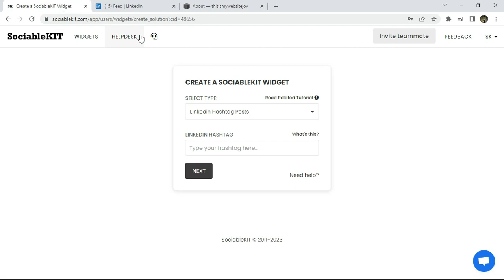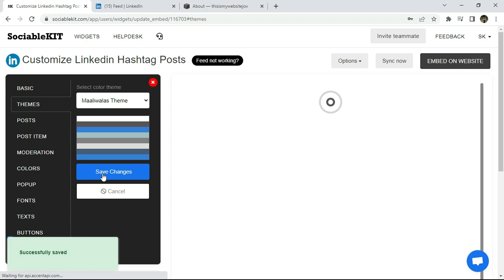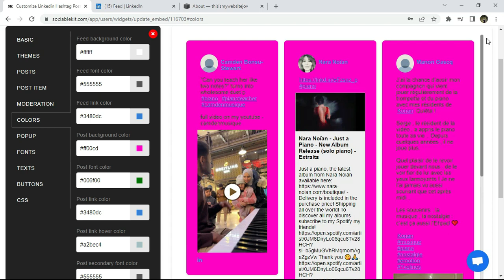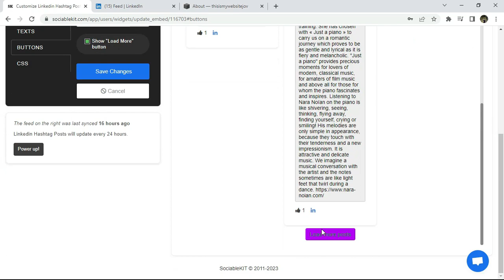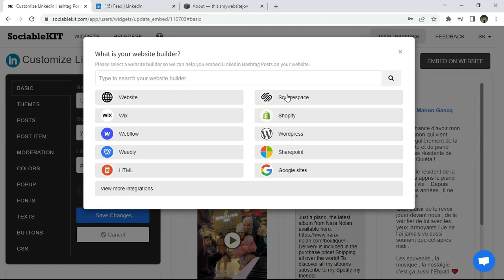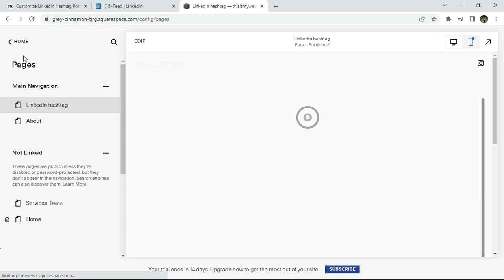How to embed LinkedIn hashtag posts on Squarespace for free?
This tutorial will teach you how to embed LinkedIn hashtag posts on your Squarespace website for free.

To embed LinkedIn hashtag posts on the Squarespace website for free, follow the steps below.

1. Sign up free to SociableKIT. You will be automatically logged in after you enter your email and click the signup button. You can log in here if you already have an account. Once you sign up, you will start your 7-day premium trial. After 7 days, you can activate the free plan if you don't need our premium features.
2. Select "LinkedIn hashtag posts" on the dropdown. SociableKIT offers several social media feed widgets. You might need to search for it using the highlighted area below. Once found, you can then select it.
3. Enter the hashtag.
4. Customize your feed. Click the "NEXT" button to show the customization options of your social feed. You can change the layout, colors, font, and more to match your brand. Click the Save changes button.
5. Copy the embed code. Click the "Embed on website" button in the upper right corner. On the popup, copy the JavaScript embed code.
6. Login to Squarespace. You must have a "Business" account in Squarespace to use the widget. The "code block" needed cannot be found if you only have a "Personal" account.
7. Create a new blank page or edit your existing page. Identify which page you want the widget to appear on. You can create a new page on Squarespace, or you can edit your existing page where you want the widget to appear.
8. Add a Code Block. On your Squarespace page, click the 'Edit' button. Find the 'Code' block and click it.
9. Paste the embed code from SociableKIT. On the 'Content' of the 'Code' block, paste the JavaScript embed code you have copied from your widget.
10. Save the changes on the 'Code block'. After pasting your widget's embed code. Click the 'Save' button on the left part of the page.
11. View your page. Refresh your Squarespace page and check your SociableKIT widget. Done!